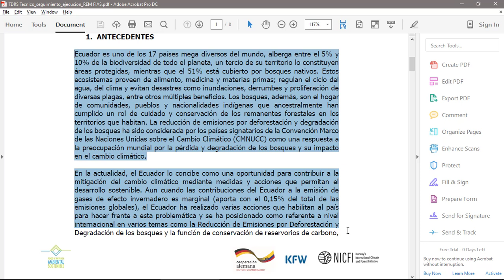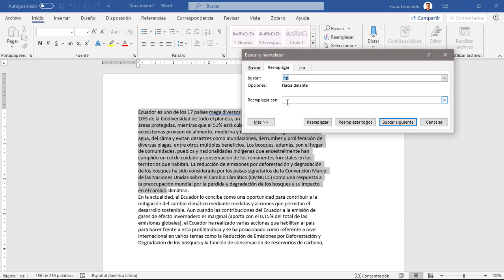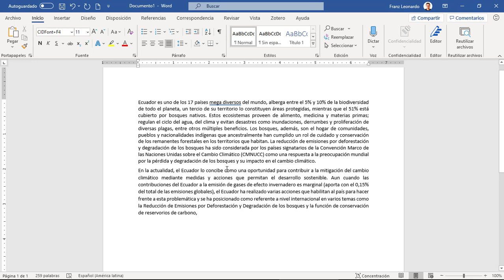Copiar un texto de un PDF a Word sin dejar saltos de línea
Mira como copiar el texto de un archivo PDF a Word sin dejar saltos de línea, de modo que se pueda justificar el texto sin ningún problema.

En el cuadro de diálogo Reemplazar usa: ^p